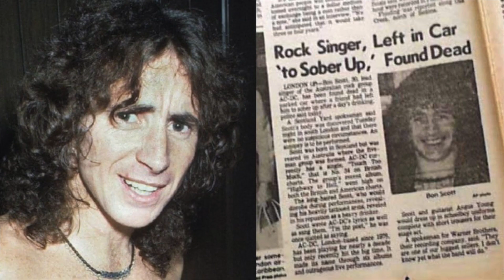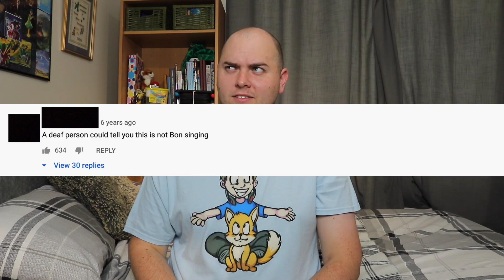AC/DC: Bon VS Brian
Time for something different and to ROCK YOUR LITTLE HEART OUT!

(Inside Joke on what it was like getting this video uploaded) COPYRIGHT-STRUCK, YEAH YEAH YEAH, COPYRIGHT-STRUCK!